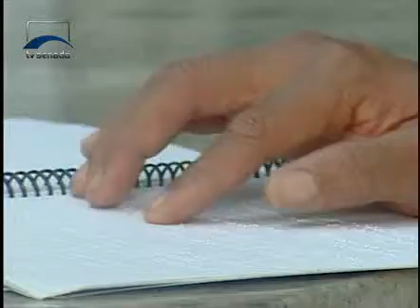Jornalismo - Bares, restaurantes e lanchonetes podem ser obrigados a ter cardápios em Braille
É o que determina um projeto de lei que está em análise na Comissão de Direitos Humanos